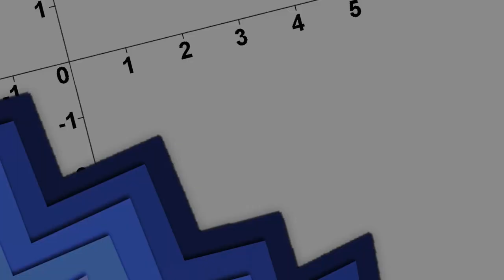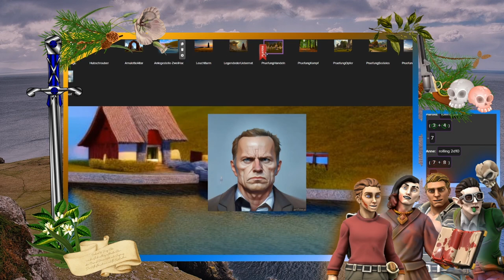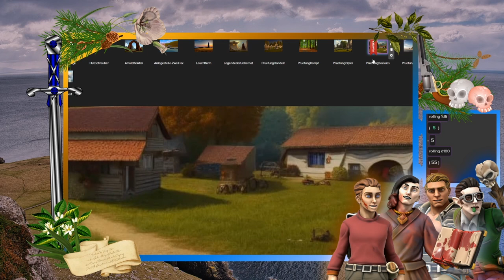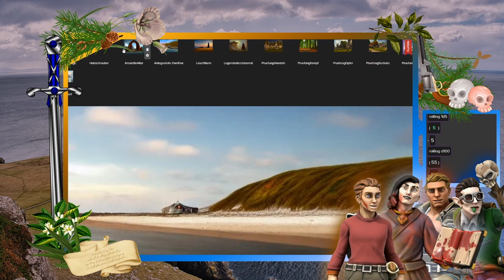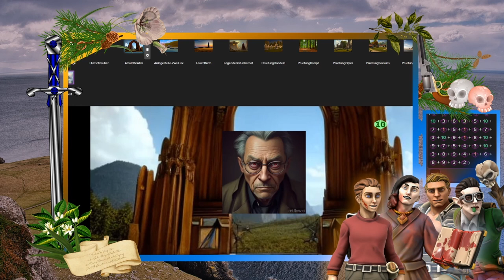Pen & Paper: Noroi Island Teil 2 - LeDufour's Rache | Akt 3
Pen & Paper: Noroi Island Teil 2 - LeDufour's Rache Streamaufzeichnung

Streamaufzeichnungen von Samstag, den 12.

Spielleiterin: Mx. Zwergi aka Zwergi
Spieler:
Anne Brandt: Pathfinder
Dariusz Woniak: Nick
Styx: Thorin
Harold Finkelstein: Mordi

Dieses Abenteuer gibt es bei How to be a Hero als Wiki Eintrag. Falls unter euch ein Spielleiter DM ist, der das nachspielen möchte, gibt es hier das Skript für das Abenteuer